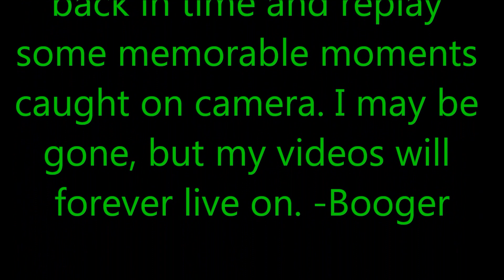The End Of BoogerBoyMeister 2007-2012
Music Used From AudioSwap On YouTube
The Way We Were By: Peter Hamilton Orchestra

My last and final video on YouTube. Thank you for all your support from over the years. It's been a good 5 years, now it's time to move on.